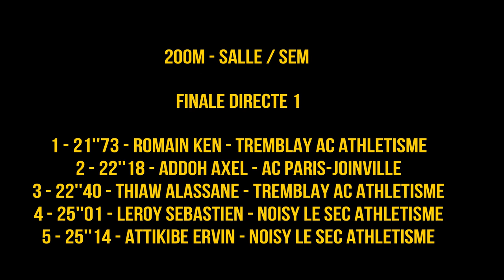200m SEM - Romain Ken gagne en 21"73, Eaubonne, 25/11/2018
200m SEM
Finale directe 1
Championnat départemental CJES
Eaubonne, 25/11/2018

Résultats détaillés: